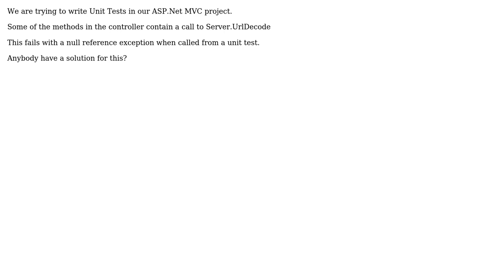Unit Testing ASP.Net MVC Action result with call to Server.UrlDecode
With thanks & praise to God, and with thanks to the many people who have made this project possible! | Content (except music & images) licensed under CC BY-SA | Music | Images & others | With thanks to user Shiraz Bhaiji user aanund and the Stack Exchange Network Trademarks are property of their respective owners. You are responsible for your own actions.